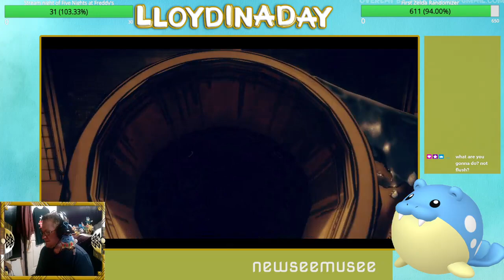Really hope timid Bendy stays around...